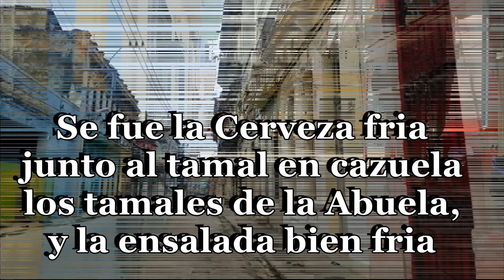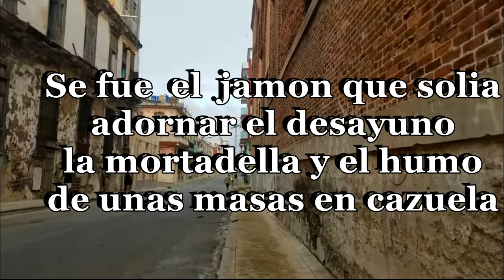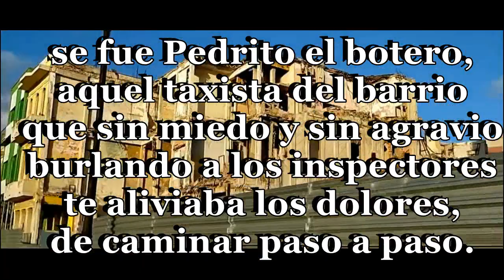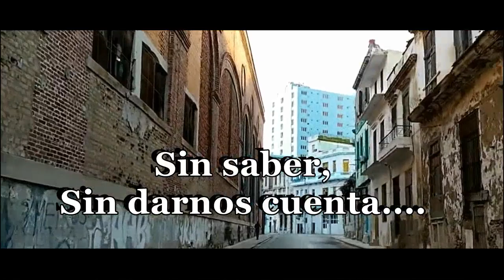SE FUE.....!!! Se fué (Barbarito Diez) La Bella Cubana (Rene Touzet y Su Orquesta)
Se fué (Barbarito Diez) ,La Bella Cubana (Rene Touzet y Su Orquesta)